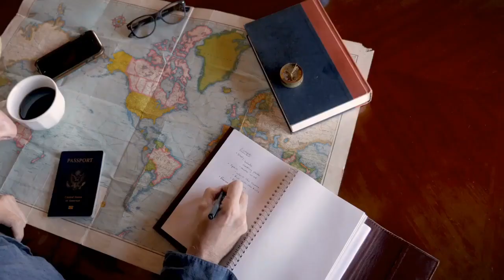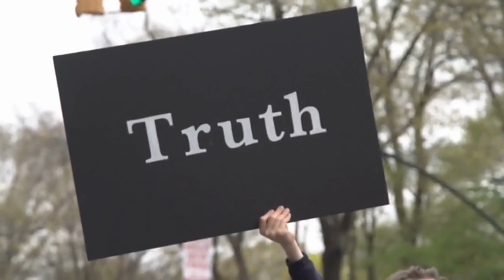What does jordan peterson mean when he calls people he does not like postmodern neo marxists 1 ?